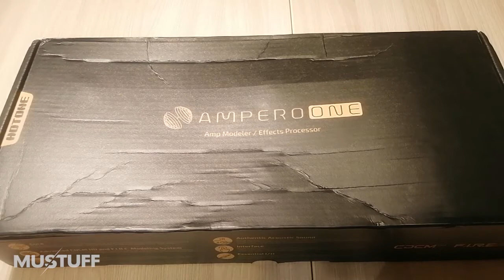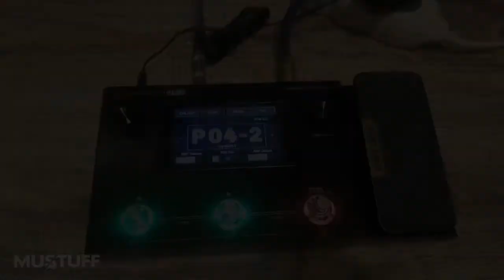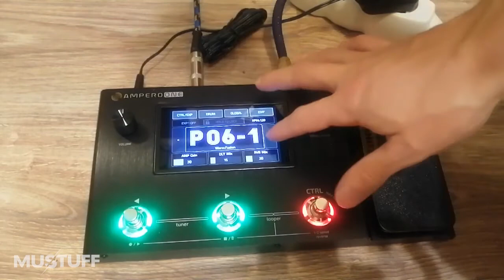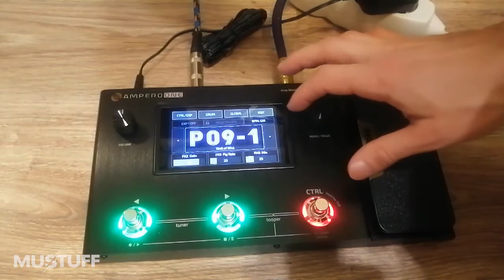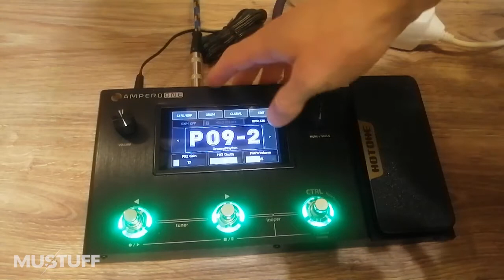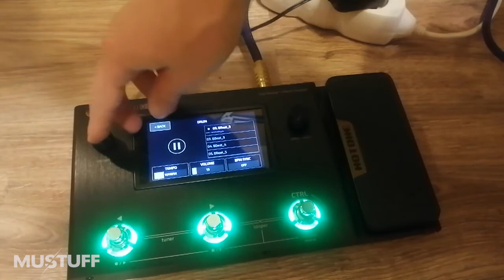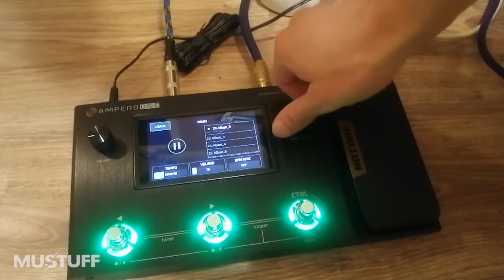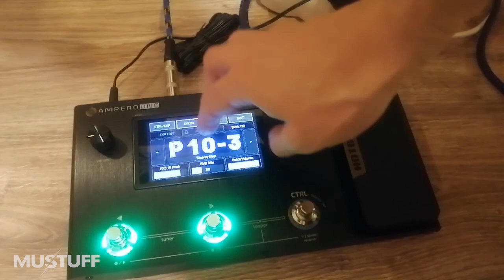Обзор гитарного процессора Hotone Ampero One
В этом видео посмотрим, что представляет из себя гитарный процессор Hotone Ampero One.
Распакуем, посмотрим, поклацаем по экрану, послушаем базовые пресеты и драмки.